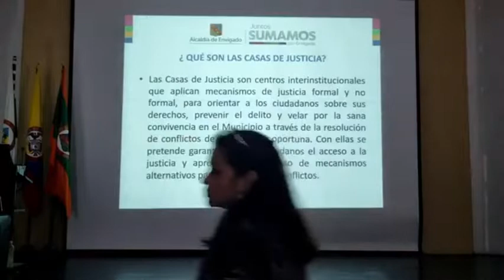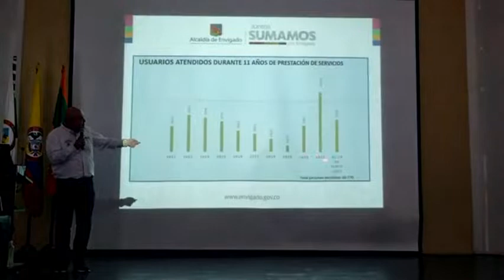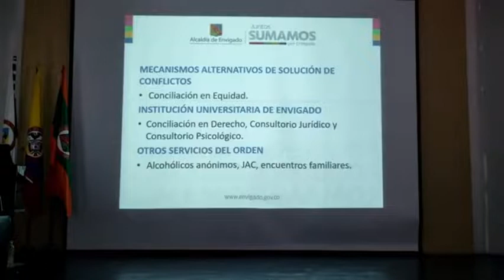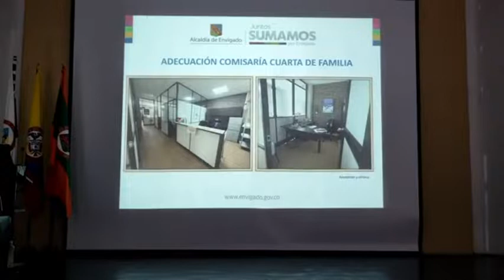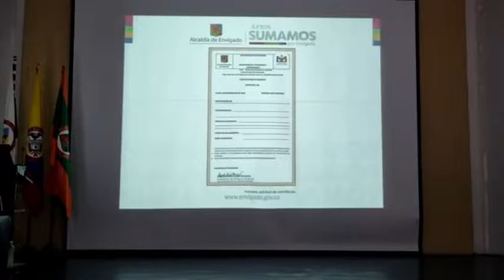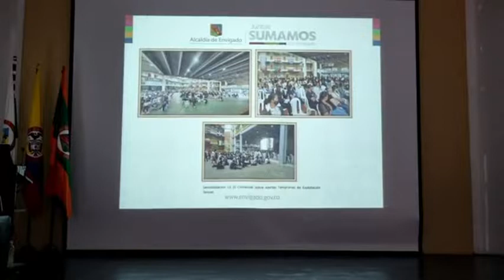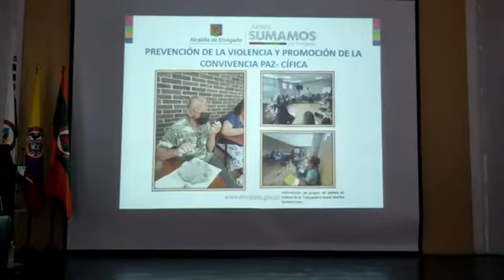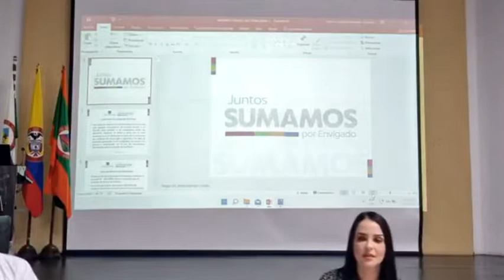28 CONCEJO 30 DE JUNIO DEL 2022